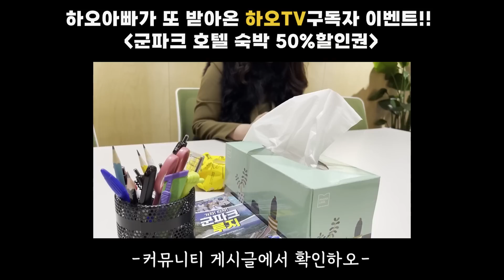자기 앞에두고 다른 강아지랑 뽀뽀하면 생기는일ㅋㅋ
자기를 앞에두고 다른강아지랑 뽀뽀하고 이뻐해주면 생기는일!!
사람이나  강아지나 질투하는건 똑같구나ㅋㅋ
그리고 하오tv 구독자님들을 위한 특급이벤트!!
하오아빠가 또 받아왔습니다^^